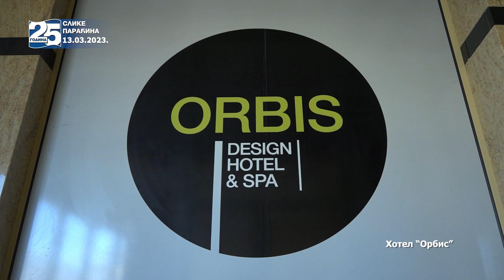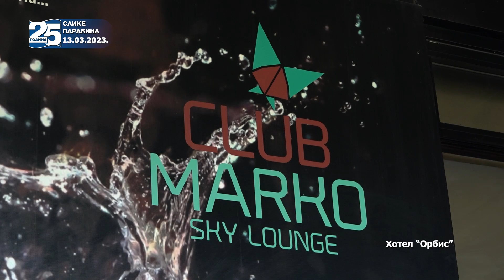Slike Paraćina - 13.03.2023.